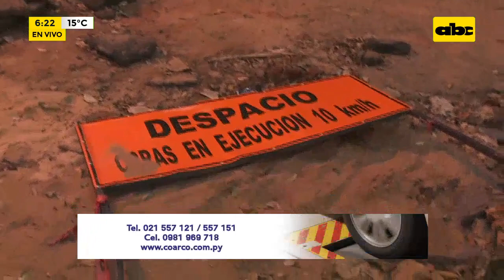Alternativa a Eusebio Ayala destrozada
La calle Luis Patri, paralela a Eusebio Ayala, se encuentra destrozada luego de unas obras de reparación de cañerías de la ESSAP.